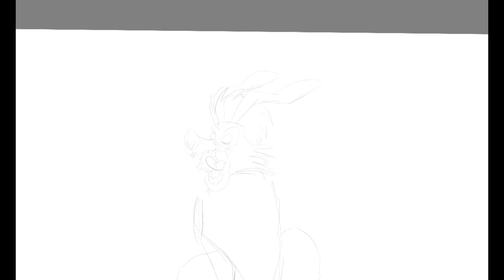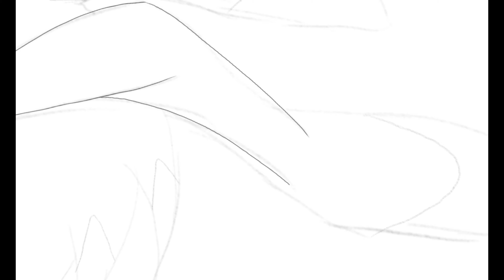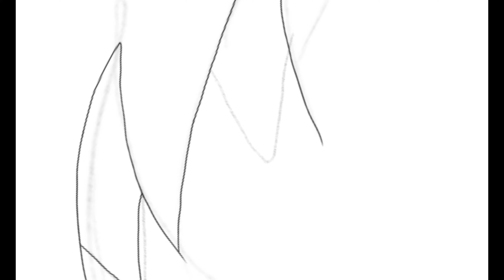Watch me Draw - Garurumon 2024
more Digimon!